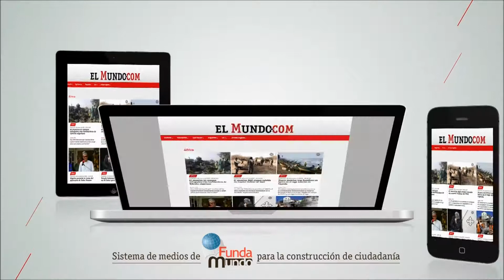Paraguay no participará en reunión del diálogo venezolano y la oposición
Paraguay no participará en la próxima reunión del diálogo entre el Gobierno de Nicolás Maduro y la oposición venezolana, como estaba previsto, debido a los procesos internos en ese país por las elecciones del 17 de diciembre, informó este miércoles un portavoz de la alianza antichavista Mesa de la Unidad Democrática (MUD).